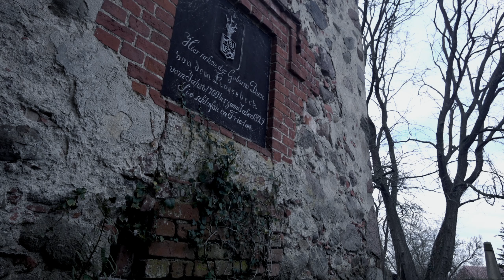Hunter's Hatchet The Long Dark - Community challenge 2 | Im Gewölbe des alten Schlosses [BEENDET]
Die Axt wurde gefunden, ein Video zur Bergung folgt.
Ein kleines abgeschiedenes Dorf in Nebel gehüllt und leise. Eine traurige Geschichte von Diebstahl und Vertreibung wie sie nur das Leben selbst schreiben kann. Alter Reichtum eingerahmt in Moore, Wälder und Felder. Viel Spaß beim Rätsel Lösen, Erkunden, Erleben und Draußen sein.
Vielen Dank an meine Unterstützer:
Ralf L. | Marc H. | Niko S. | Albert F. | Steffen H. | Sandra M. | Jens M. | David B. | Olaf G. | Thomas R. | Lars D. | Chris R. | Robin K. | Jens G. | MegaSchweiger | Baumstamm Mann | Anonym

Das war: Community challenge 2 - Weg zur Hinterland Axt | Schnitzeljagd dabei Heimat und Geschichte Erleben